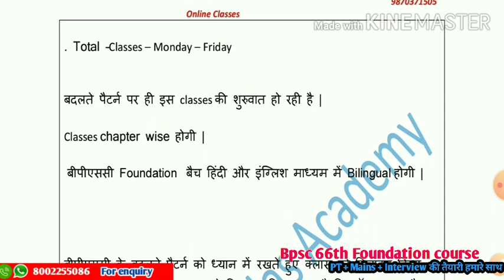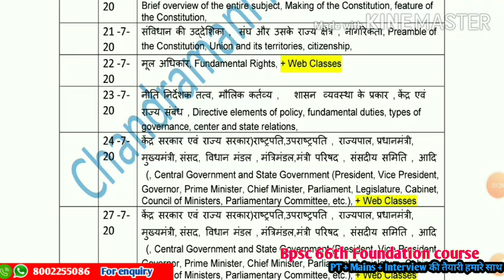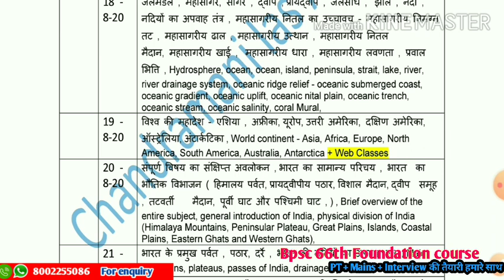Bpsc 66th - सपने तो पुरे करने है - तैयार हो जाए -Download Schedule link below